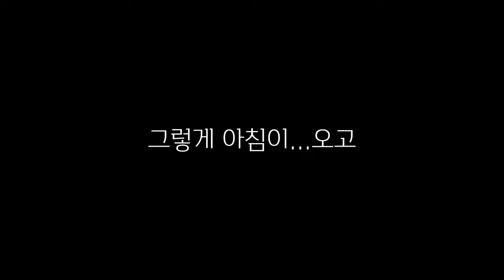강아지 고양이 같이키우기 반려견 반려묘 합사 흔한 댕댕이와 냥냥이의 일상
성격 좋은 우리집 강아지와 고양이들 너무 귀여워요